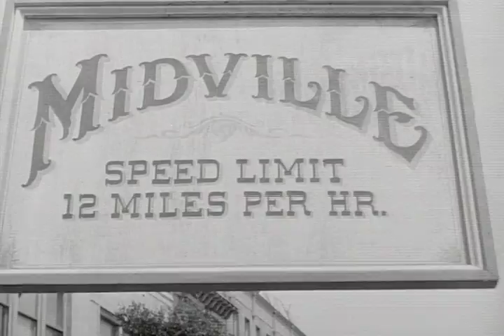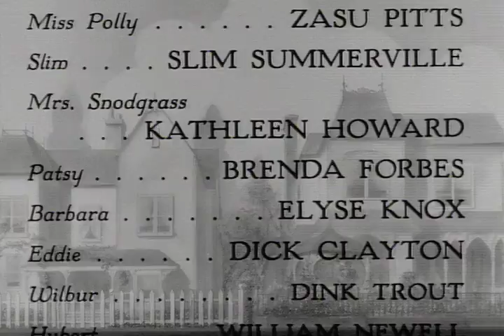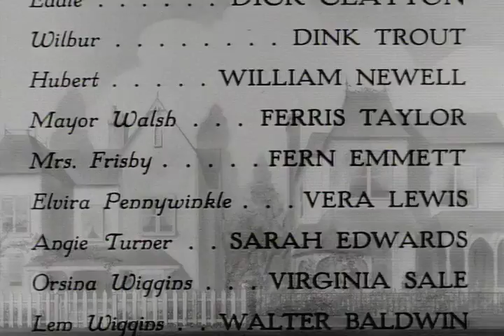Miss Polly - Full Movie | Zasu Pitts, Slim Summerville, Kathleen Howard, Brenda Forbes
A small-town matchmaker takes on the local snobs in this zany farce from Hal Roach Studios. Two great comic performers, ZaSu Pitts and Slim Summerville, headline this forgotten laugher about a town where there hasn’t been a marriage in two years. Director Fred Guiol cut his teeth on Laurel and Hardy comedies, so you know this one will bring you a smile!

Writers: Eugene Conrad, Edward E. Seabrook
Starring: Zasu Pitts, Slim Summerville, Kathleen Howard, Brenda Forbes, Elyse Knox